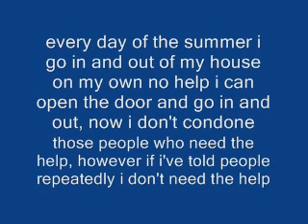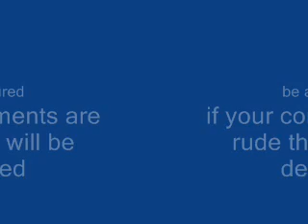respect us, we respect you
respect for the disabled community